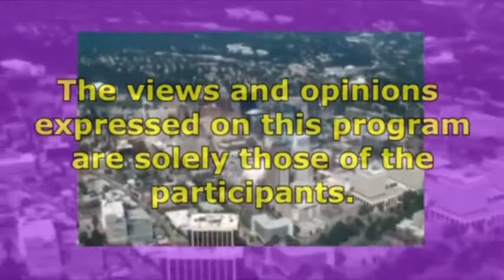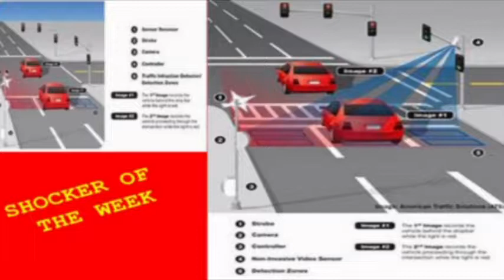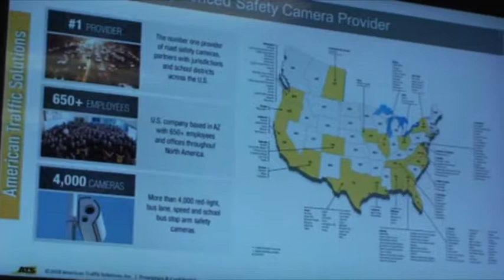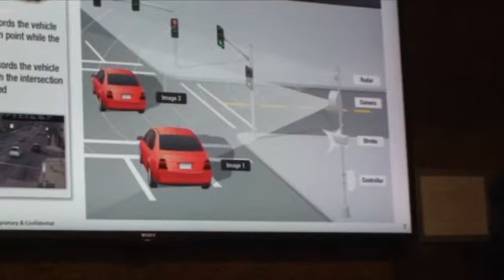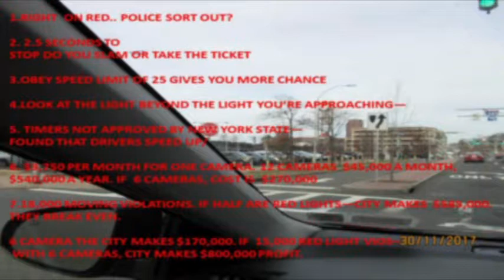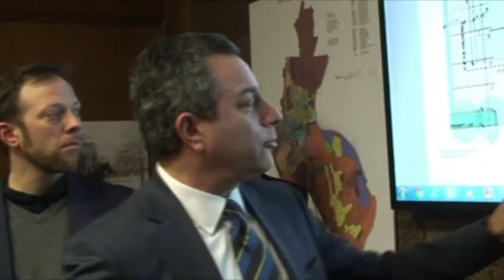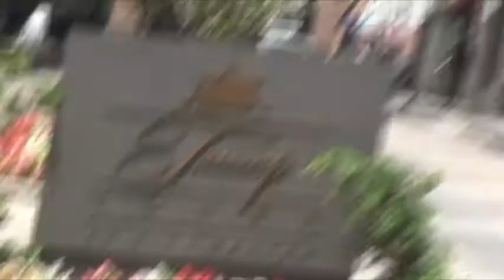White Plains Week-2-2-18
John Bailey, Peter Katz and Jim Benerofe report and comment on the week's news. Top stories include: Common Council to vote on installing red light cameras, approval almost certain;  medical office building proposed for Chester Ave.; Latimer urges flu shots for all, gets one himself; and, more!